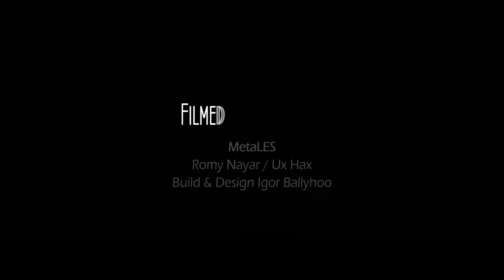Tumor 360 VR (Second Life Machinima)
Collaborative work made with Lalwende Leakey
The first Second Life 360° video using a moving camera
Filmed in SL with IOL Camera 360 v0.12
Stiched with IOL Camera 360° Scripts and Hugin

30 hours of calculus were needed to create 38,000 files / 100 Gb for that 360° video.

To have a better experience watch it on phone or tablet using YouTube App and move your gear around you.

￭ Music
This video features the song "Thursday Monday Waking" by Michael Brook

￭ Filmed in Second Life
MetaLES
Build and design by Igor Ballyhoo